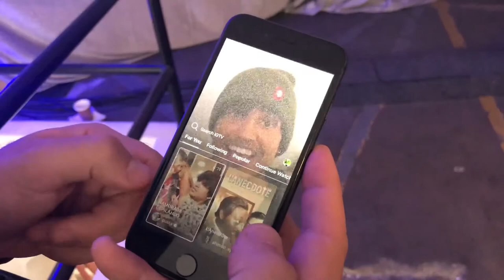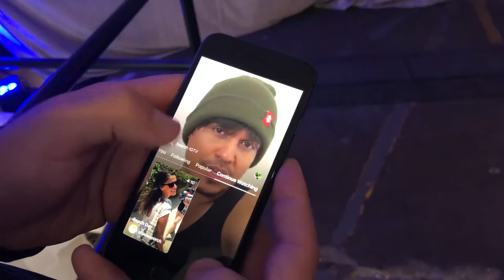Tech World: Instagram pins hopes on vertical video, Intel gets a new CEO and more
Hello and welcome to Tech World, your quick roundup of the top technology headlines from across the globe.

In this episode, we bring you the latest from Instagram, Tesla and Intel.

For this month’s Hot Topics Interview, we spoke with EY’s Praveen Shankar about further education and how tech entrepreneurs can enhance their skill sets.

First though, here are your top international headlines.
Instagram news

Instagram founder Kevin Systrom said this week that the Facebook-owned photo sharing platform had officially reached a billion users.

The platform, which started off as a photo sharing app, evolved into minute-long videos and then the creation of Instagram Stories, also made headlines after announcing the launch of a new feature.

IGTV, as the new feature is called, will allow users to create content that’s up to an hour long.

The news comes after suggestions that Instagram is the worst social media platform in relation to you people’s mental health – something which Systrom said the company is working hard to resolve.
Tesla’s woes
Elon Musk’s Tesla has filed a lawsuit accusing a disgruntled ex employee of hacking into the technology company’s systems and leaking confidential information to third parties.

The info leaked included photos and video of the company’s manufacturing systems. As a result, Tesla claims it has suffered significant and continuing damages.

The lawsuit, filed in the state of Nevada, comes after an email to staff accusing an employee of sabotage.

Intel CEO steps down
Chipmaking giant Intel has announced that its chief executive, Brian Krzanich, is stepping down with immediate effect.

Krzanich,who held the post since May 2013, is stepping down due to a violation of Intel’s non-fraternisation policy.

The company said an inquiry had revealed that the former chief exec had had a consensual relationship with an Intel employee, which was against company rules.

Robert Swan, currently the company's chief financial officer, will take over as CEO.

That’s all for this episode, but keep watching for this month’s Hot Topics Interview.

We spoke with EY’s Praveen Shankar about further education and how tech entrepreneurs can enhance their skillset.

That’s all for this episode, for more top technology headlines, head over